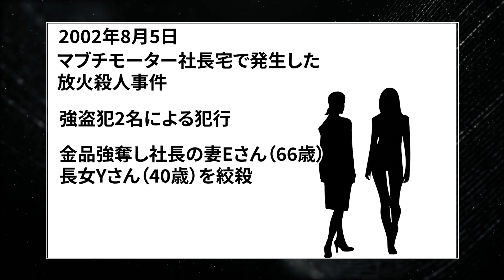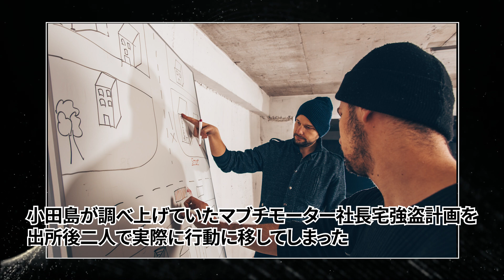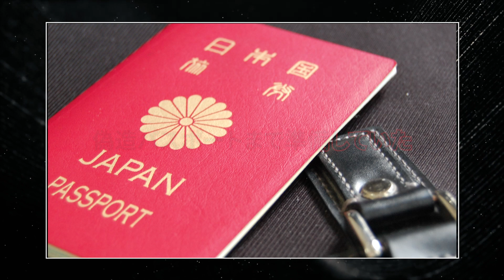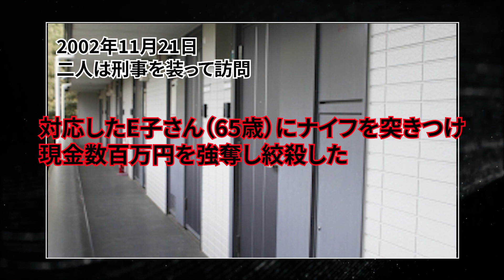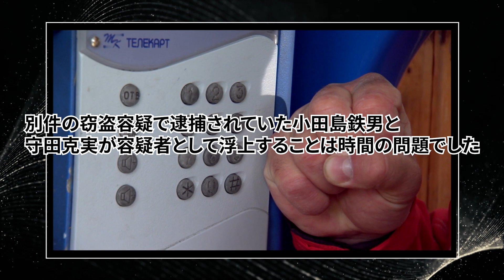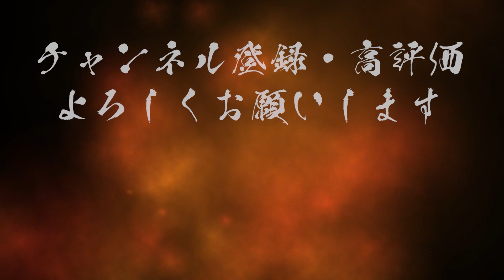【怖い事件】前科７犯…金のために日本で有名なワンマン社長の家を燃やす【マブチモーター放火殺⚪️事件】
「まるで地獄絵図だった...」そう当時マブチモーター社長は言ったそうです。大切な人の悲惨な姿を見てしまった時の気持ちは想像をはるかに超えるものだったと思います。練馬三億円事件にも関わっていた小田島は9年以上も死刑執行されることなく病死しました。このことについて賛否両論ありますが、皆さんはどのように考えますか？

当チャンネルは過去に起こった事件から、現代でも起こりうる犯罪の危険性を伝えることを目的としており、
動画内の内容・犯罪行為を助長する目的では作成しておりません。
また、視聴者に衝撃を与えないように配慮した上で動画を制作しております。
映像に関しましては、フリー素材と実際の資料を使用しています。
他チャンネルと同じ素材が使用されること、当チャンネルの他の動画と同じ素材が使用されることがございますが、完成素材を繰り返し流している訳ではございません。

◉【ゆっくり解説】マブチモーター社長宅殺人放火事件【小田島鐵男】【守田克実】｜馬渕隆一宅で発生した強盗殺人放火事件｜【事件】

◉【閲覧注意】刑務所で出会った2人が6年間獄中で用意周到に立てた犯罪計画【マブチモーター社長宅殺人放火事件】【東京都目黒区歯科医師強盗殺人事件】【我孫子市金券ショップ経営者妻殺害事件】【怖い話】

◉生活費のため…７回やっても反省しない【小田島鐵男・守田克美マブチモーター事件】

‹参考›
・Wikipedia　マブチモーター社長宅殺人放火事件
・千葉日報　平成回顧　千葉の事件から

事件
殺人事件　日本
事件　日本
怖い事件　日本
怖い事件　日本　未解決
マブチモーター放火殺人事件
マブチモーター　放火殺人　事件
マブチモーター　放火
マブチモーター　殺人
マブチモーター　事件
小田島　死刑囚
小田島